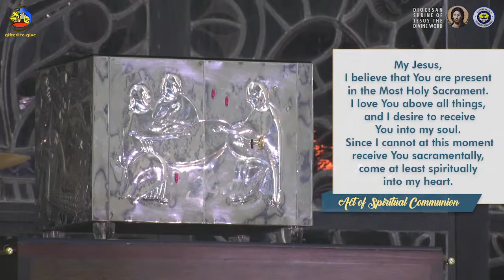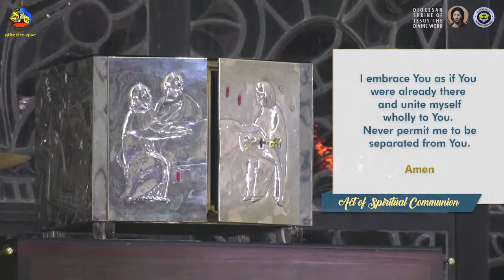6:00 PM Holy Mass - June 18 2021, Friday 11th Week in Ordinary Time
Live 6:00 PM Holy Mass  - June 18 2021, Friday 11th Week in Ordinary Time